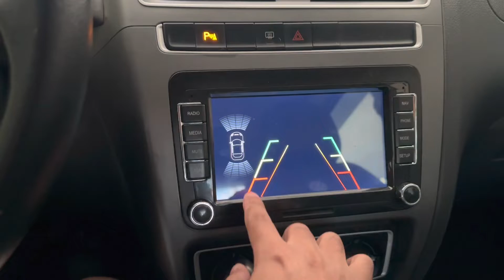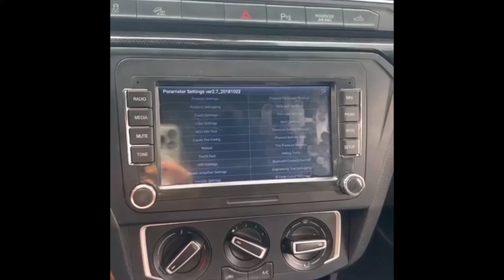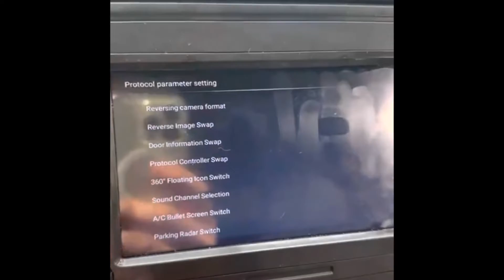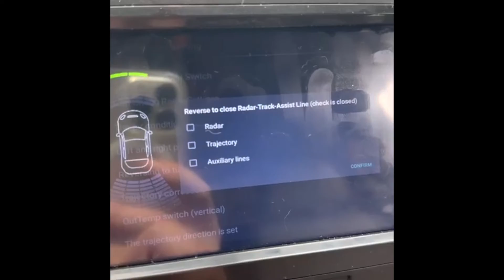Solução para problemas de sensores de estacionamento e linhas da câmera multimídia VW - Podofo